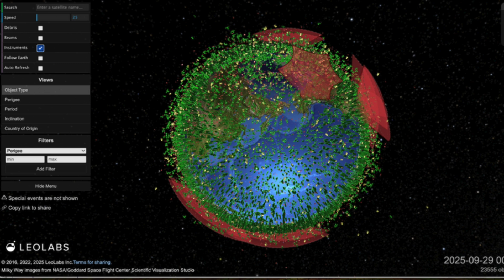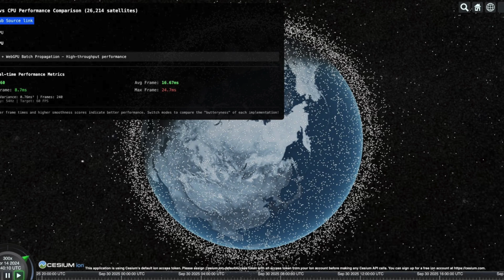A setback for Firefly's Alpha rocket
The booster that was to launch the return-to-flight mission of Firefly Aerospace’s Alpha rocket was destroyed in a ground test Monday.

Here are today's stories in SpaceNews First Up for September 30, 2025.

- A report by Senate Democrats alleges that NASA has been violating the law by attempting to implement elements of the administration’s 2026 budget proposal before Congress acts.
- Government demand continues to spur investment in commercial capabilities for a “circular space economy” that involves reuse of space assets.
- A Chinese company plans to establish a constellation of 144 space situational awareness (SSA) satellites in low Earth orbit.
- A startup claims to have made progress toward increasing the computing power of spacecraft.
- China launched a pair of experimental satellites.
- Kayhan Space has released free software designed to help researchers and developers visualize massive satellite catalogs.
- An ESA official offered a warning about a proposed European satellite joint venture.
- South Korea will launch its first navigation satellite with SpaceX.
- George Smoot, who shared the Nobel Prize in Physics for discovering evidence for the Big Bang, has died at the age of 80.